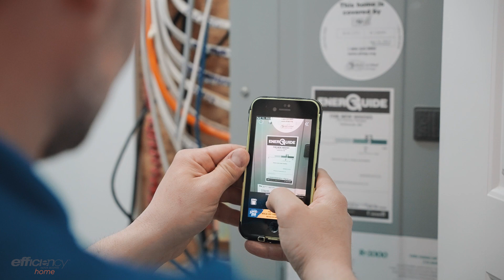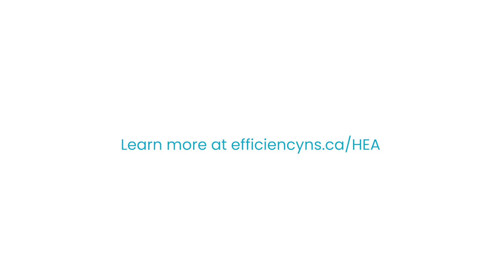Understanding How Your Home Uses Energy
If you're looking to optimize your energy use, the first step is understanding how your home uses energy.

Through our Home Energy Assessment program, one of our registered Energy Advisors will complete an independent evaluation of your home and provide recommendations upgrades to improve its energy efficiency, including rebates you qualify for.

Zenon Pilipowic, Senior Registered Energy Advisor, walks you through a typical assessment and what to expect as a homeowner.